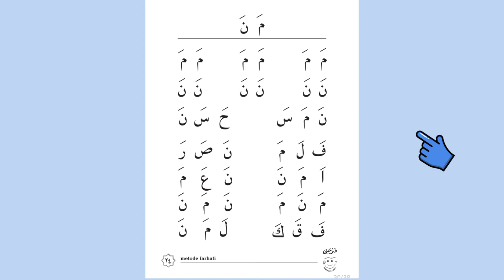13. Farhati Jilid 1 Halaman 24 Oleh Ustadzah Puspa